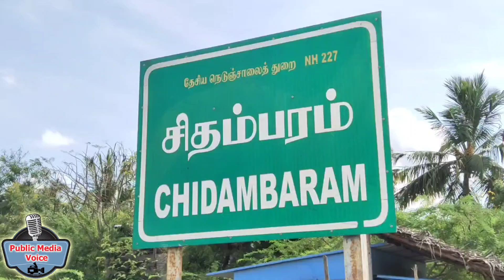அண்ணாமலைநகரில் கூத்தாண்டவர் கோயில் தேரோட்டம் திருவிழா நடைபெற்றது.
சிதம்பரம் அருகே அண்ணாமலைநகரில் உள்ள கூத்தாண்டவர் கோயில் திருவிழா தேரோட்டம் நடைபெற்றது.
அரவாணிகள் கும்மியடித்து நடனமாடி சாமி தரிசனம் செய்தனர்.
சிதம்பரத்தை அருகே அண்ணாமலைநகர் திருவேட்களம் பகுதியில் அருள்மிகு ஸ்ரீ கூத்தாண்டவர் கோயில் உள்ளது. இக்கோயிலின் 121ஆம் ஆண்டு திருவிழா கடந்த 2ஆம் தேதி கொடியேற்றத்துடன் துவங்கியது. தினமும் பல்வேறு நிகழ்ச்சிகள் நடைபெற்றது. நேற்று மாலையில் தேரோட்டம் நடைபெற்றது. கோயிலில் இருந்து அலங்கரிக்கப்பட்ட தேரில் அரவான் சுவாமி வீதியுலா வந்தது. இதில் ஏராளமான பக்தர்கள் பங்கேற்று சுவாமியை தரிசனம் செய்தனர். அரவான் தேருக்கு முன்னால் திருநங்கைகள் ஆட்டம் ஆடி, பாட்டுப் பாடி கும்மி அடித்து அரவாணை வணங்கியபடி ஊர்வலமாக வந்தனர்.இவ்விழாவில் பக்தர்கள் சிலர் தேரில் வந்த அரவான் சுவாமிக்கு பெரிய மாலைகளையும் ,வடை மாலைகளை அணிவித்து அரவானின் அருளைப் பெற்றனர். இந்த திருவிழாவிற்கான ஏற்பாடுகளை கூத்தாண்டவர் கோயில் அறங்காவலர் இளஞ்செழியன் ஏற்பாடு செய்திருந்தார்.